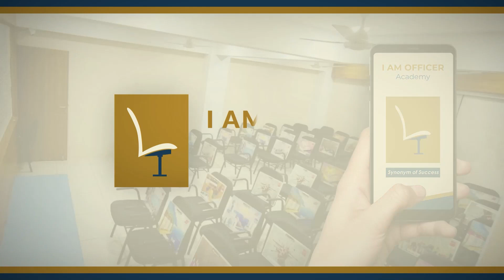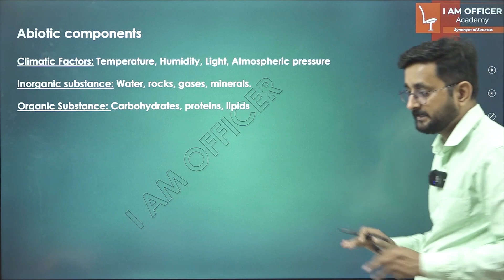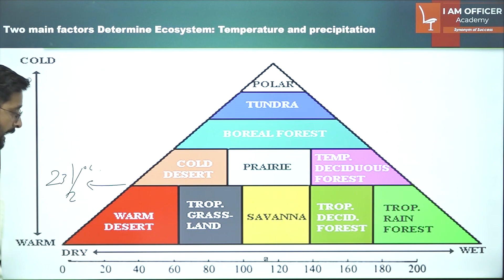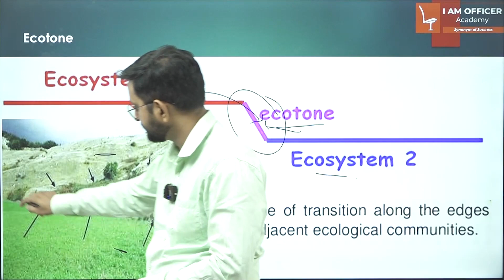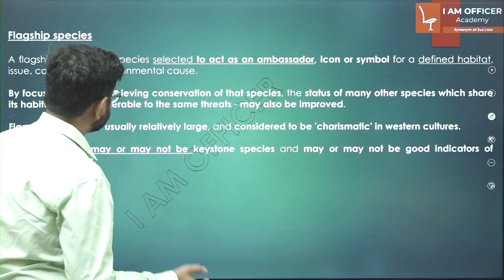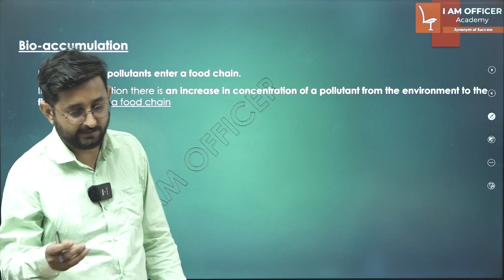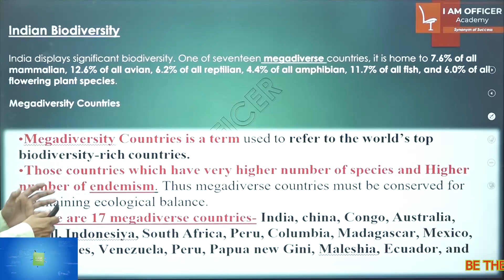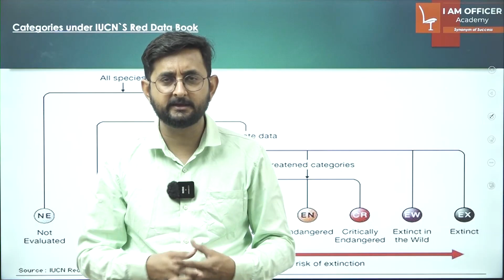Environment Terms and Concept (PART 07)|BY RAHUL DEV SIR |MISSION ACF#ACF#RFO#GPSC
BE THE ACF WITH I AM OFFICER
MISSION ACF
Environment Terms and Concept (PART 07)||BY RAHUL DEV SIR |MISSION ACF
FREE LECTURE SERIES ON YOUTUBE
Have you studied this topic ?
👉Silviculture
👉Forest definition
👉India State of Forest Report
👉Types of Plant propagation
👉Historical importance of Forest
👉Various Environmental movements
👉Different types of Forest in India and In Gujarat
👉Various Environmental Conventions at Global Level
👉India Wildlife and Environment protection initiative
👉Different National Parks and Biosphere Reserve
👉Environment and Ecological Comprehensive coverage
👉MOST IMP MCQ WITH EXPLANATION

ADDRESS.  - 203,Shalin, Galleria,g-1, Circle, Gandhinagar